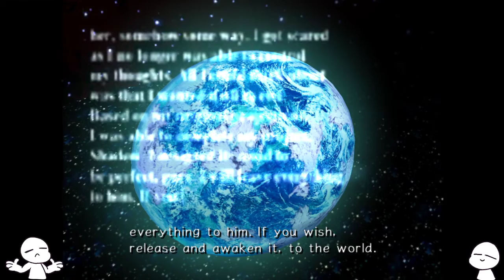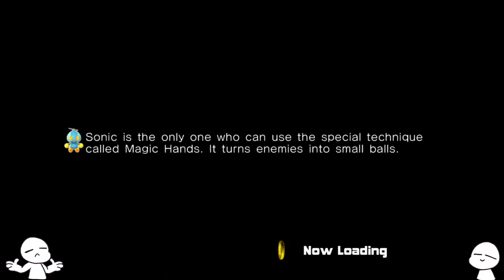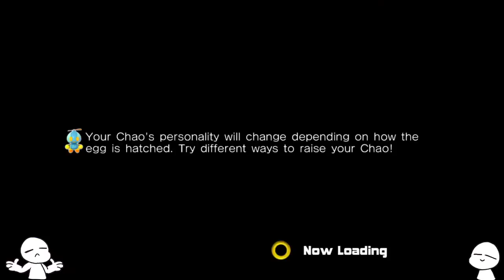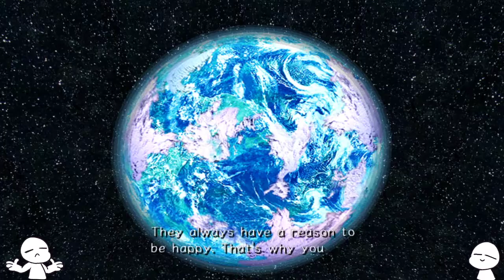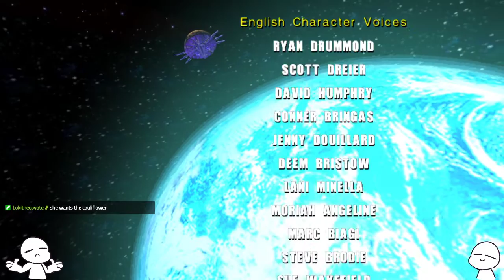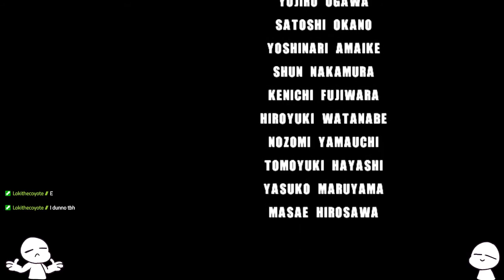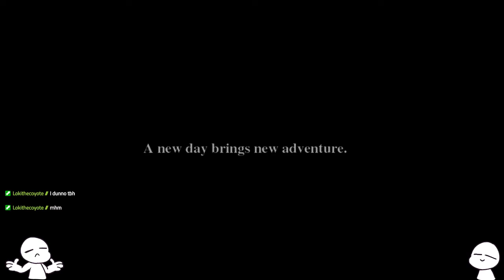Sonic Adventure 2 Battle (Full Stream Pt 4 Final)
we beat the game, and then we chao garden